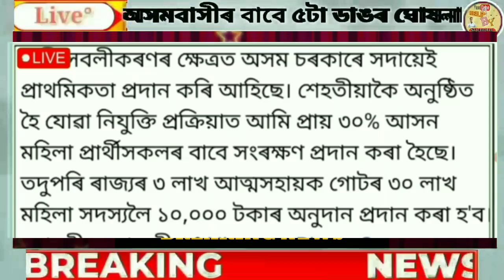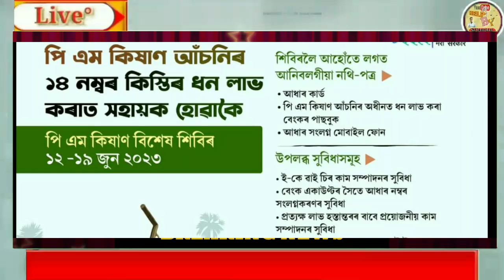13 June Assamese News | Selp Help Groups, PM Kisan, Electricity Bill, PM Breaking News Announced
13 June Assamese News | Selp Help Groups, PM Kisan, Electricity Bill, PM Breaking News Announced